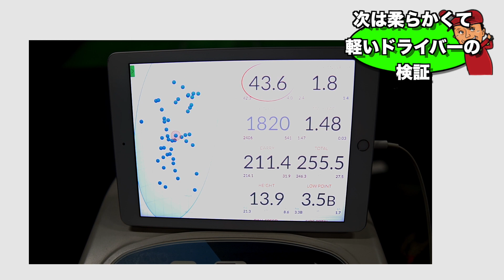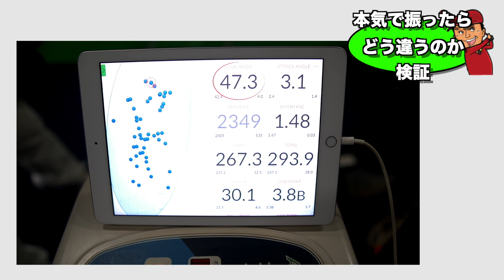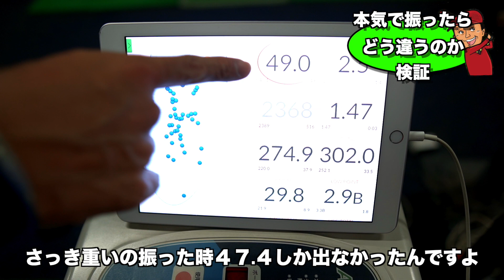【ゴルフクラブについて】そのクラブ本当に合ってる？自分に合ったクラブの本当の選び方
今回は、「自分に合ったクラブの選び方」をご紹介します！
▼今回使用したFactorXドライバーの詳細はコチラ

▼【スポニチゴルフチャンネル】
横田真一プロが忖度（そんたく）なしに驚いたその飛距離とミート率‼ファクターXの実力は？

友達登録をしてくれた方限定の飛距離アップ動画を配信中！！！！

【動画の内容をご紹介】
丸山茂樹、深堀圭一郎プロをはじめ、35年間でプロアマ含め、15,300人以上のゴルファーのレッスン経験を持つハル常住氏によるゴルフレッスン。この動画では皆さんがお使いになってるゴルフクラブが果たして本当にご自身に合ったクラブなのか…？その答えをトラックマンを使って分かりやすく解説していきます。ぜひあなたもこの動画を観て、飛ばす為のクラブを手に入れて今よりももっと楽しいゴルフライフを実現してください！

この動画を見れば、ゴルフが上達しない理由が明確になります！ぜひ実践してみてください！

▼ゴルフに関するこんな動画も配信中▼

グレッグノーマンも実践！？超簡単！自宅でできる！ドライバー飛距離アップ練習法

自宅でできる！ストッキングでドライバーの飛距離がアップする練習法！！

▼ハル常住氏　経歴
ハルスポーツプロダクション㈱主宰。
日本体育大学講師、東京国際大学客員教授を歴任。
スポーツバイオメカニクス研究からハルメソッドを考案。日本を代表するトップアスリート多数に指導を実施。

1986年：
プロゴルファーへ転身しラリー・ネルソンに師事。米国メトロポリタンGC所属プロとして米国及び欧州にてトーナメント出場
1989年：
ハルスポーツプロダクション設立
室田淳、牧野裕、小達敏昭、深堀圭一郎、 丸山茂樹、田中秀道、横田真一、宮里聖志、佐々木久行　…etc 。
育成、マネジメントをする選手を海外のトーナメントへ送り出す。

研究を共にした指導者、インストラクター約20名弱のみが指導可能で、現在のハルメソッド及びその指導方法は、これまでにマネジメントしたプロゴルファーにもまだ完全に伝えていない指導法を今回限定公開！

▼ハルスポーツの紹介動画はコチラ